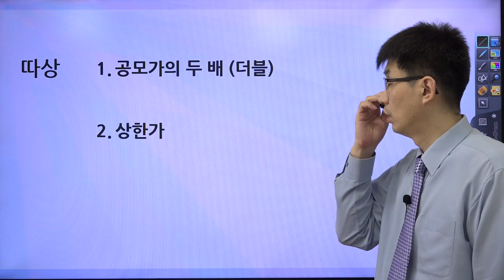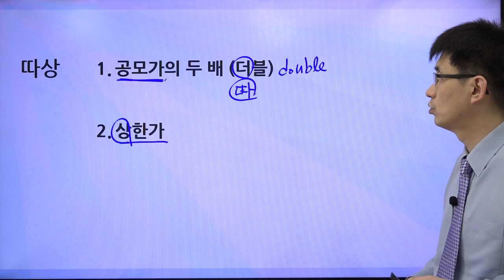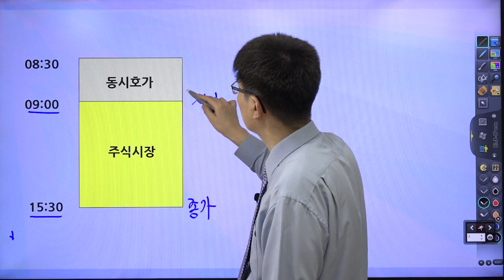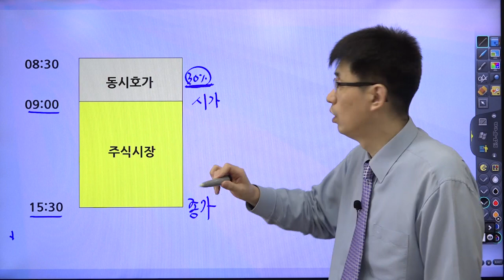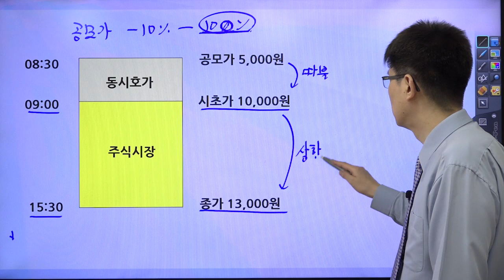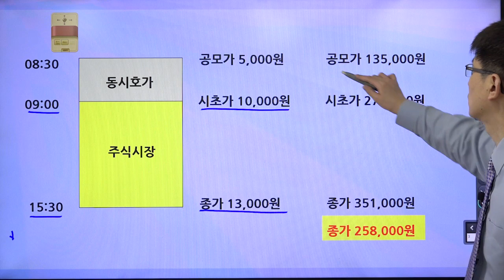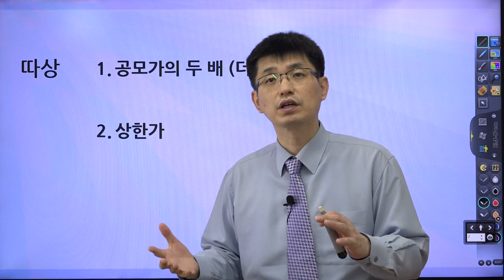[초보 주식 용어 14] 따상| 강사 윤성종[너무쉬운 금융용어 경제용어 58]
따상이란 상장하는 첫날 공모가의 2배와 상한가를 달성하는 것 입니다.